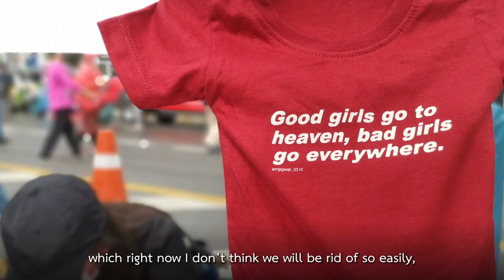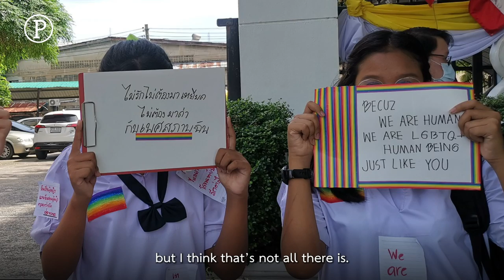Feminist FooFoo's Mimi: 'To be free from discrimination is human right.'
Mimi, 17, is a gender equality activist who has been charged with violating the Emergency Decree and the Public Assembly Act for giving a speech during the protest at the Ratchaprasong Intersection on 25 October 2020.

Prachatai speaks to Mimi about the beginning of their activism, life after facing charges for political expression, and the importance of gender justice in the pro-democracy movement.